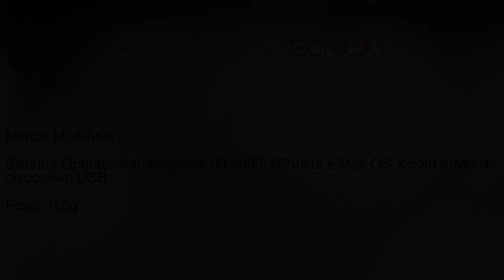Leitor de Cartao Multilaser -- na LojaMundi.com.br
O Leitor de Cartão Multilaser lê todos os tipos de cartão.Não necessita de alimentação externa e é plug and play tornando muito fácil a instalação.Muito versáti